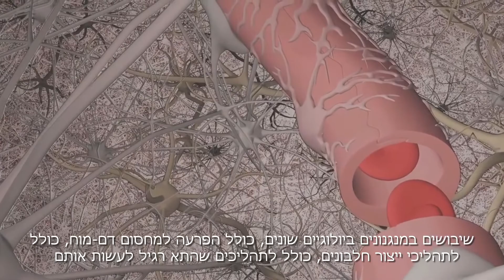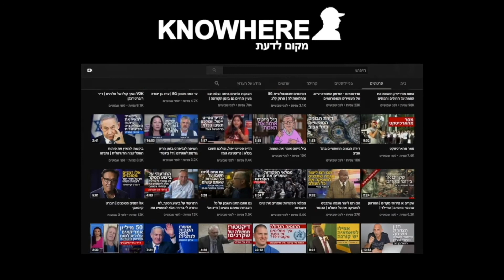Generation five the cellular and the city ′′ the smart ′′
Here is my opinion on 5 G -- Generation five the cellular and the city ′′ the smart ′′ (without intelligence)

Emphasis on the principle of preventive warnings (The Precautionary Principle)

Photographed and edited: the talented Michael Blum Michael Bloom